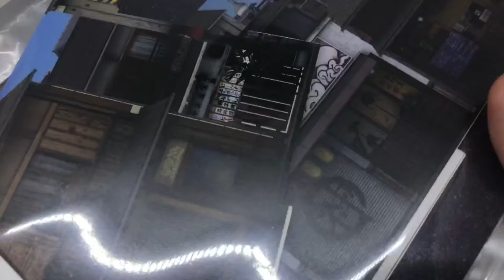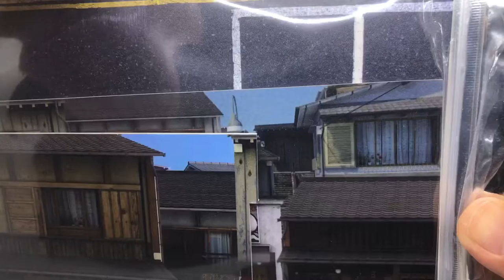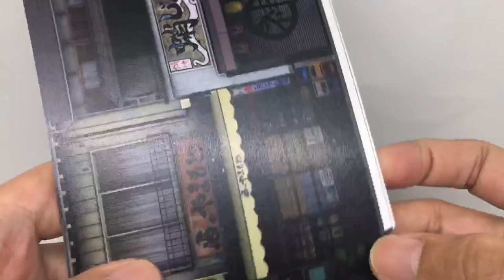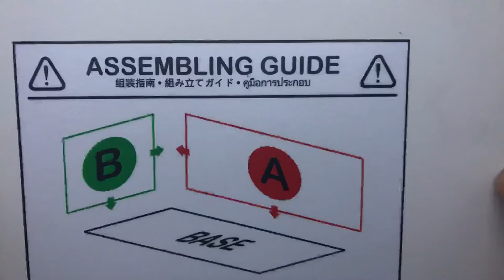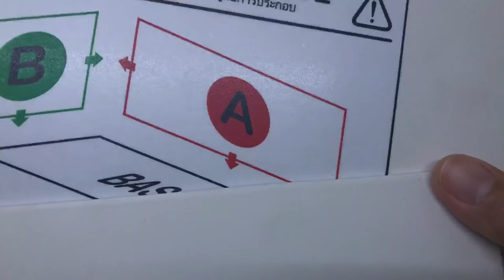Diorama for 1/64 scale cars, theme Osaka Street. Unboxing dan review.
this is a simple diorama and it has a detail on the view and it is easy assembly also it made on pvc board